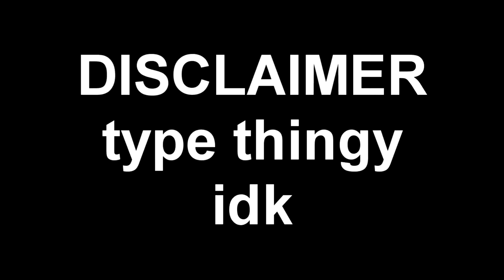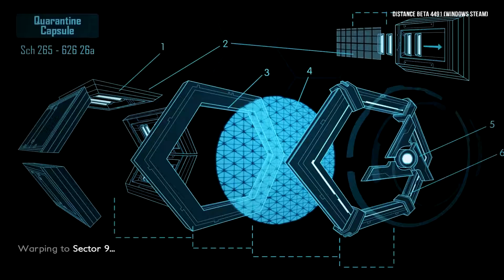The DISTANCE Experience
I'M BACK
This is Distance! A survival racing game by Refract Studios. Buy it. Now.